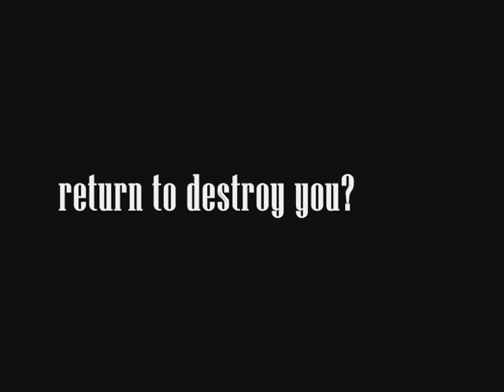Beloved Trailer.wmv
This is a trailer for the book Beloved by Toni Morrison that I made for my AP Lit class. The scenes are from the movie Beloved.